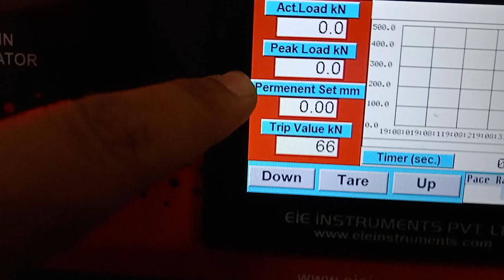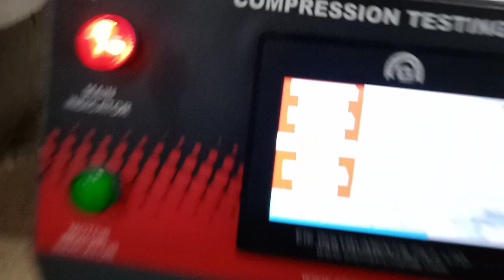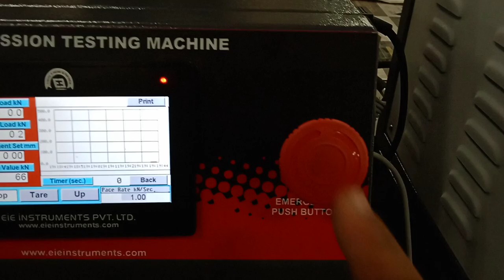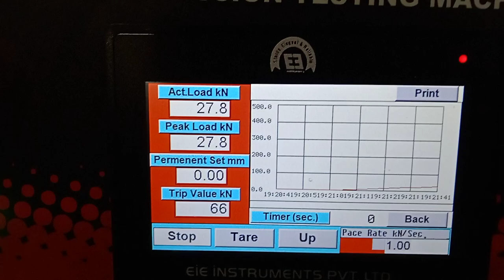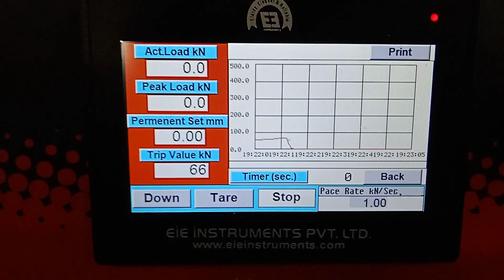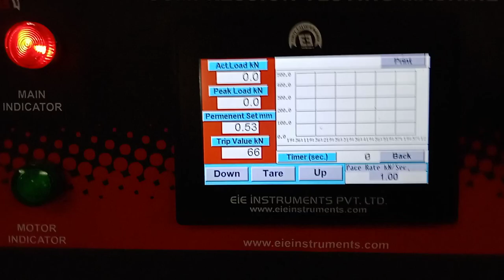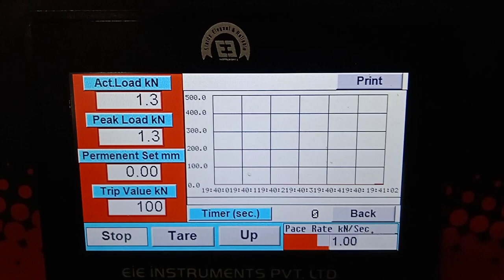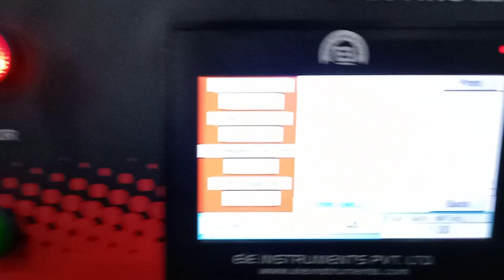Manhole cover testing machine as per BIS 12592 and as per EN 124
As per BIS 12592, there are two tests, load test and permanent set test. We can conduct both the tests with the help of this machine.